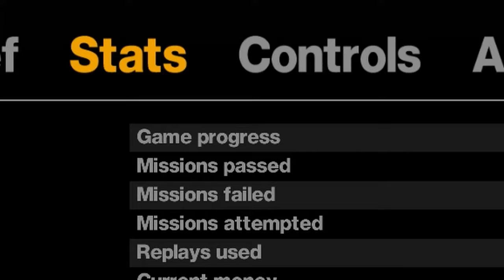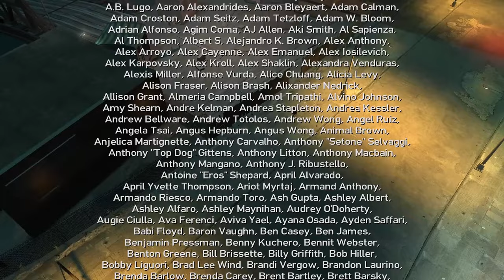GTA 4 Review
This video EASILY could have been 30+ minutes, but I cut it down as much as I could. Probably biased, though I critique it pretty heavily too. I will probably never upload a video this long again in my life.

0:00 Intro
0:13 The beginning is very good
0:21 The Niko/Roman dynamic
0:41 Niko becomes Vlad
1:07 Only way is up
1:20 Reinforcing the bleak situation
2:10 Roman/Niko and the American Dream
2:57 Niko's motivation
3:13 The story floats away
3:50 'I thought nothing of doing bad things'
5:18 GTA 4's repetitive formula
5:38 Love put into Liberty City
6:55 Repetitive missions
7:39 An argument AGAINST checkpoints
8:04 GTA 4 doesn't fail you every two seconds
8:34 Missions give a feeling of accomplishment
8:51 The final mission filtered many people lol
9:48 I ACTUALLY LIKE THE DRIVING
12:00 SHOOTING
12:24 Please stop calling it 'ragdoll physics'
12:56 A concession
13:14 FIGHTING IS FUN
13:35 Parkour suits urban environments
13:53 Stuff to do
14:27 I LOVE THIS GAME
14:54 Why there will never be another GTA 4

Probably the longest, least funny video I've ever uploaded but I love the game and needed to share some stuff about it.

Grand Theft Auto IV is a 2008 action-adventure game developed by Rockstar North and published by Rockstar Games. It is the sixth main entry in the Grand Theft Auto series, following 2004's Grand Theft Auto: San Andreas, and the eleventh instalment overall.